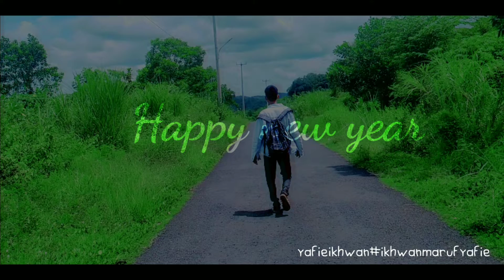Story WA , Facebook, Instagram |good bye 2020 happy new year 2021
Happy New year gaes..

Semoga Ditahun 2021 nanti Covid-19 Segera Hilang, Dan Menjadi Tahun yg lebih baik amin 🙏